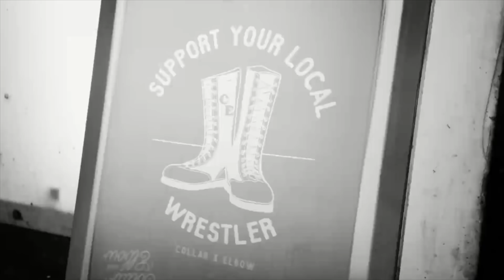PWR PrimeTime TV | February 5, 2018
The Latest news from WWE, TNA and ROH from the only Pro Wrestling Talk Show on Broadcast TV!